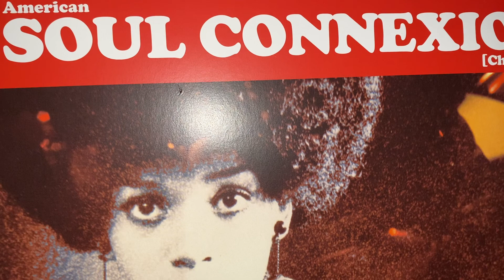SOMEBODY PLEASE / THE VANGUARDS WHIZ 612 (1969)